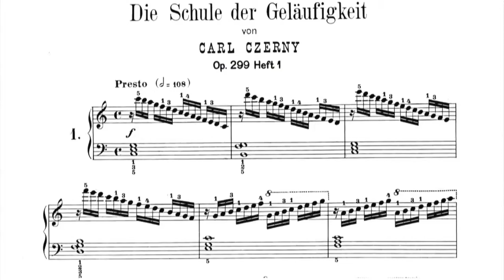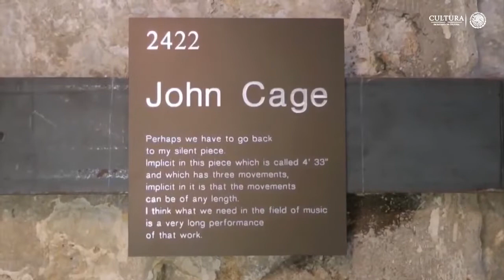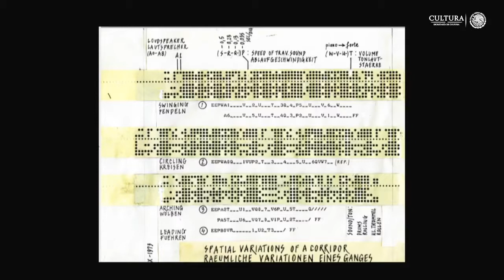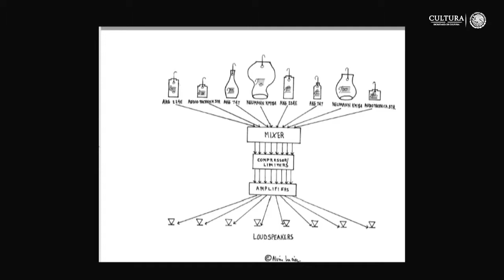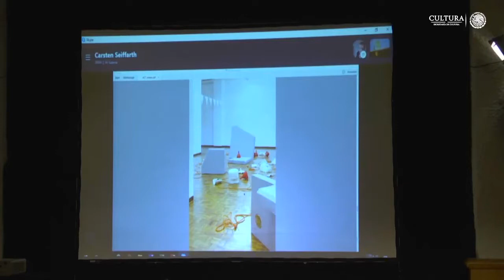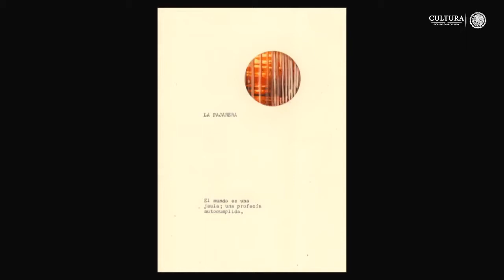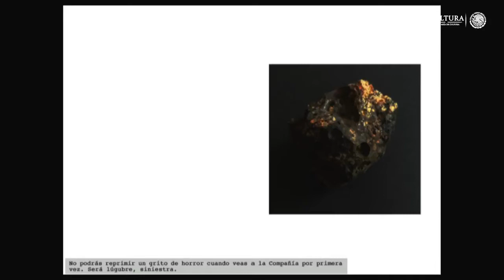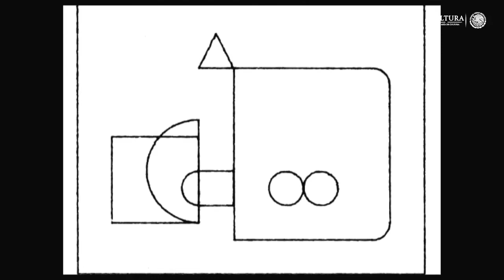Coloquio Internacional de Notación - Mesa 1 Escritura-inscripción-notación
Escritura-inscripción-notación: posiciones contemporáneas desde la práctica, la curaduría y la crítica actual

Bárbara Perea (MX): “Tiempo, sonido e inscripción en los cruces de lo visual-sonoro”

Carsten Seiffarth (DE): “Some notes on notation in sound art”

Verónica Gerber Bicecci (MX): “La máquina distópica”